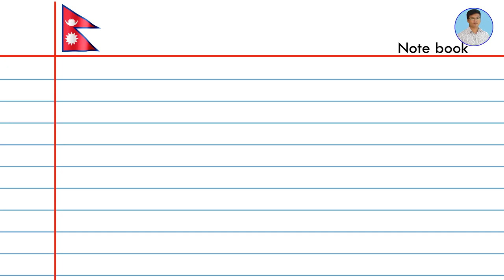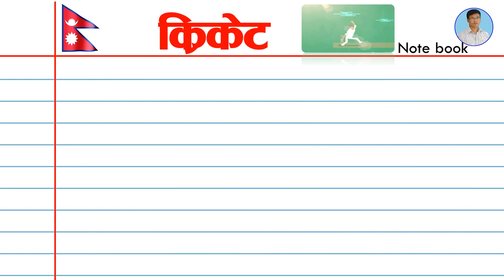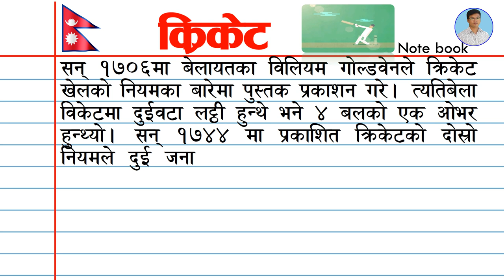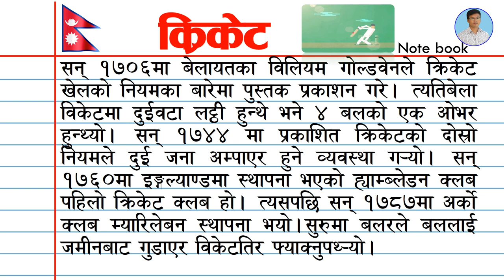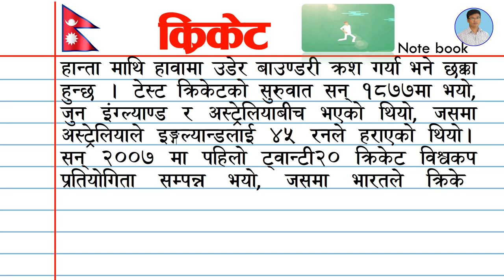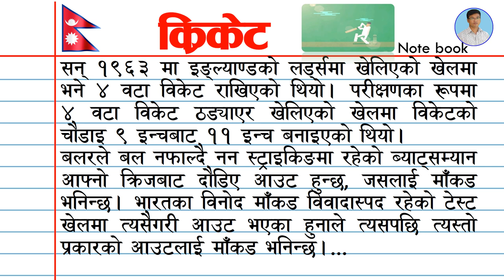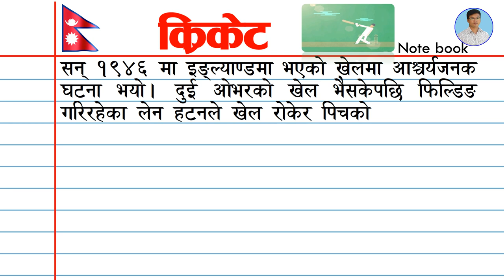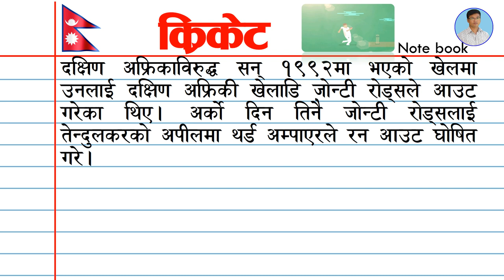क्रिकेट निबन्ध । Essay on Cricket in Nepali । क्रिकेट खेल